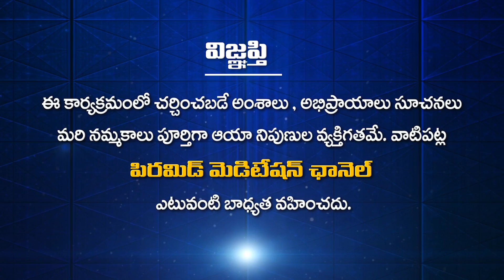నీటిపై కూర్చొని ఉపన్యాసం చేసే యోగి | Guru Sangathyam | Yoga Guru Dasharath | Ravi Sastry | PMC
Aqua yoga is a relatively young form of yoga that requires a person to perform the asanas in water. But the postures are often tweaked, according to what can be done in this medium, like any other aqua exercise.

మారెళ్ళ రవి శాస్త్రి గారు, ఒక ఆధ్యాత్మిక అన్వేషకుడు, ప్రచారకుడు మరి ఎం. ఆ. ఆస్ట్రోలాజిస్ట్. ఈయన  సగటు సాధకుడి సందేహాలను దృష్టిలో పెట్టుకొని, సాధనా మార్గంలో వచ్చేటటువంటి ఇబ్బందుల్ని ఎలా దాటాలో అని, ఆధ్యాత్మిక రహస్యాలను ప్రపంచానికి పరిచయం చేయాలనీ, బాహ్య  ప్రపంచానికి దూరంగా వున్నా, మారుమూల ప్రాంతాలలో, జన సంచారానికి దూరంగ, ప్రశాంతవంతమైన సాధన జీవితాన్నీ సాగిస్తున్న గురువుల్ని, అవధూతల్ని,  పీఠాధిపతుల్ని శోధించి, సాధించి వారి యొక్క అమూల్యమైన ఆధ్యాత్మిక సాధన మర్మాలను, జ్ఞాన భండారాలను మన PMC ప్రేక్షకులకు అందించాలని సదుద్దేశంతో ఎంతో సాహసవంతంగా సాగిస్తున్న ప్రయాణమే ఈ గురు సాంగత్యం.

సంప్రదించాల్సిన ఫోన్ నెం.

Staycation with Family and Friends || Sahithi || Vinni || Sekhar Master || Sekhar Studio